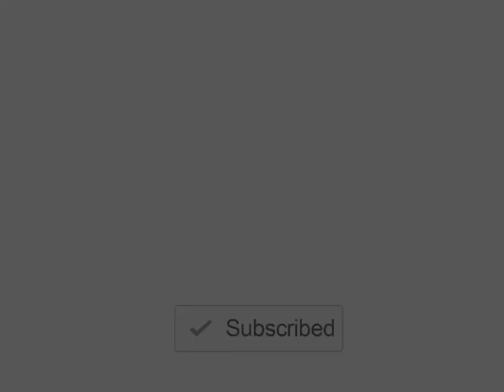Province life “tour“ sa bakuran | Nichole Diy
“Simple at payak na pamumuhay“ ito yungmamimiss ko pag uwi ko ng syudad. Yung kahit wala kang pera basta marunong kang mag tanim , mabubuhay kana .
May part 2 po ito 😊

Balik probinsya | Home Quarantine plus kaunting bakuran tour| Nichole Doy~

𝙿𝚕𝚎𝚊𝚜𝚎 𝚔𝚎𝚎𝚙 𝚜𝚊𝚏𝚎!

Age:22
Camera: Iphone 8plus
Editing tools: Video leap , Phonto, picsart